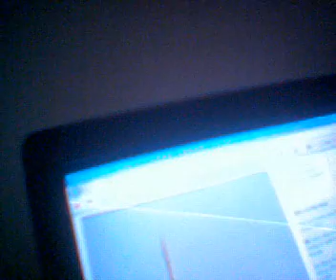Doom & Gloom Report 15!! Israel & Iran Conflict!!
Hello youtubers this is Doom and Gloom Report 15.  In this report I talk about the recent conflict between Israel and Iran and how it's related to Bible prophecy.  In Russia being (the kings of the north) who make the first move.  In Iran being (modern day syria).  And of course us being the chosen generation in christ who will witness christ second coming.  In having witnessed Israel become a nation agian 60 years ago after not having been in existance for almost 2000 years.

Remeber:

And then shall appear the sign of the Son of Man in heaven: and then shall all the tribes of the earth mourn, and they shall see the Son of man coming in the clouds of heaven with power and great glory...Now learn a parable of the fig tree; When his branch is yet tender, and putteth forth leaves, ye know that summer is nigh: So likewise ye, when ye shall see all these things, know that it is near, even at the doors.  Verily I say unto you, This generation shall not pass, till all these things be fulfilled.  Heaven and earth shall pass away, but my words shall not pass away.  But of that day and hour knoweth no man, no, not the angels of heaven, but my Father only.   -Matthew 24:30-36

As alway Good Night and God Bless during these difficult times ahead and do not let your heart be trobled for when you see all these things pass you know that the coming of christ is at hand.

What a day to be alive is all I got to say.  May Jesus Christ comfort you and be with you at all times.